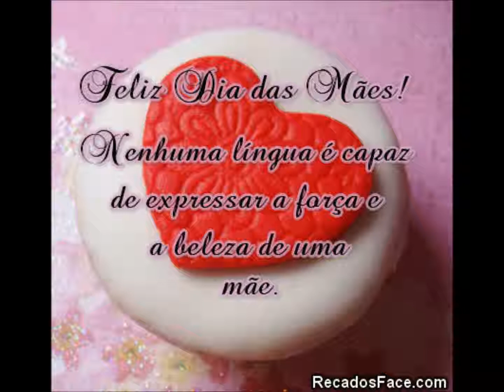te amo mae